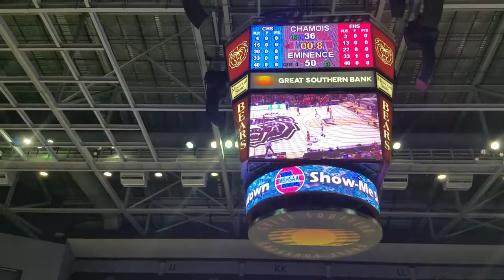Ethan Drake, Eminence Redwings vs Chamois 2nd Half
March 9th 2018, State Semifinal Game vs Chamois